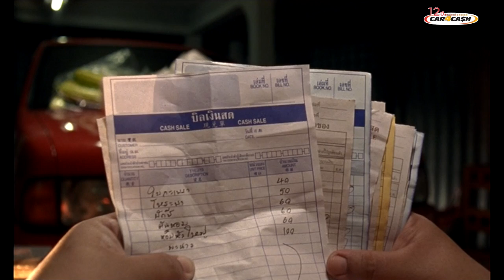มีรถ ใช้รถจ่ายค่าเทอมบุตรด้วย คาร์ ฟอร์ แคช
ชีวิตของแม่คนหนึ่งที่เรียนจบแค่ป.4 แต่ต้องต่อสู้ดิ้นรนเพื่ออนาคตของลูกชาย โดยมี คาร์ ฟอร์ แคช เป็นผู้ช่วยให้คุณแม่ท่านนี้ต่อสู้กับภาระทางการเงินที่มาอย่างรอบด้าน โดยได้ถูกถ่ายทอดออกมาเป็นโฆษณาเรื่องสั้นจากผู้กำกับ "เป็นเอก" ที่สร้างมาจากเรื่องจริงของลูกค้า คาร์ ฟอร์ แคช ท่านหนึ่ง

กรุงศรี คาร์ ฟอร์ แคช ยืนหยัดเคียงข้างฮีโร่ สู้ทุกภาระการเงิน